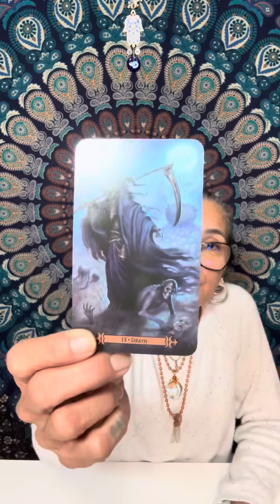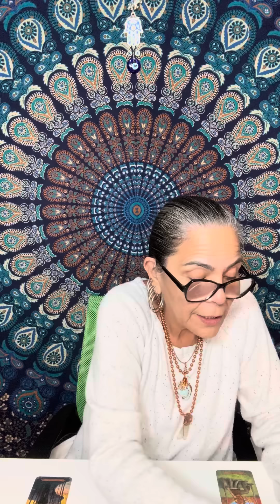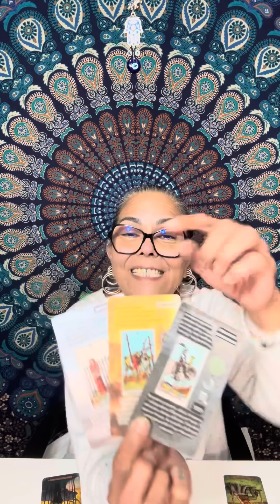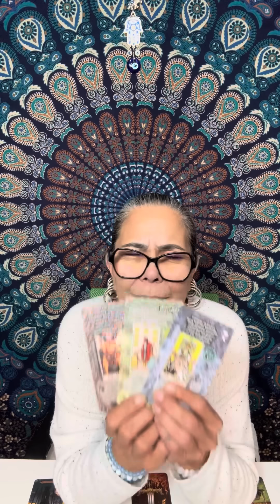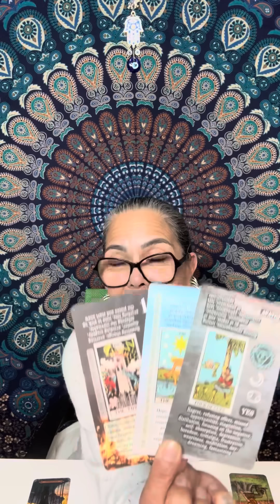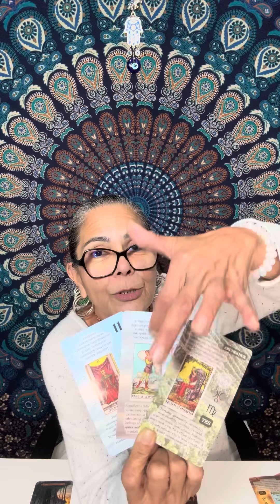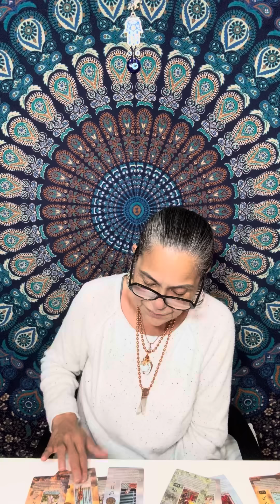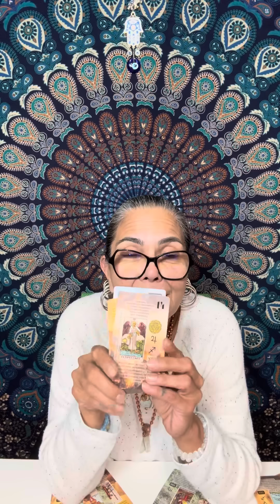Gemini🪬☀️🌙✨🧿Transformative Balance Between Mind and Heart – Your Next Big Shift 1-3 November 2024